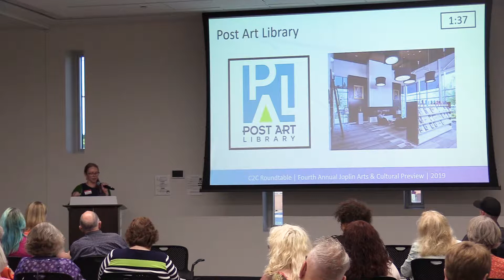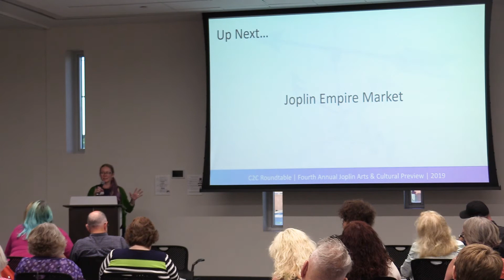C2C's Fourth Annual Joplin Arts & Cultural Preview – Post Art Library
Connect2Culture's Fourth Annual Joplin Arts & Cultural Preview, featuring Post Art Library.